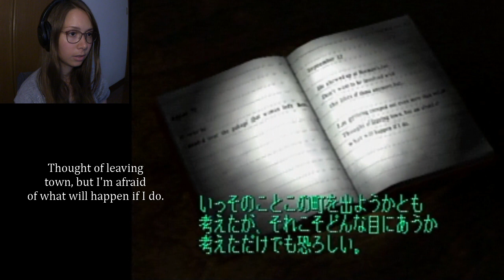Let's Play Silent Hill 1 | Part 13